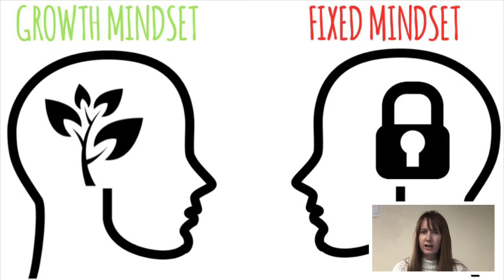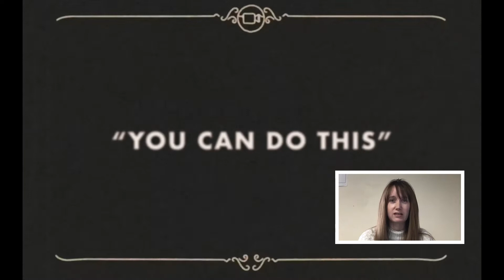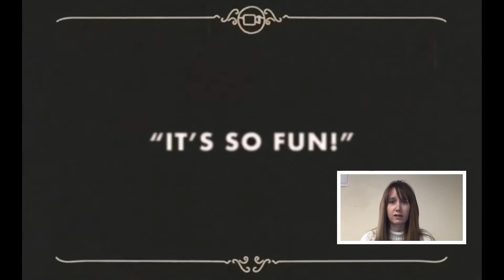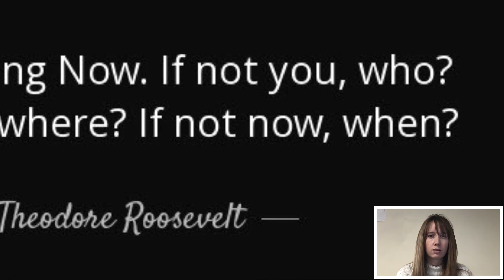Growth Mindset Assembly